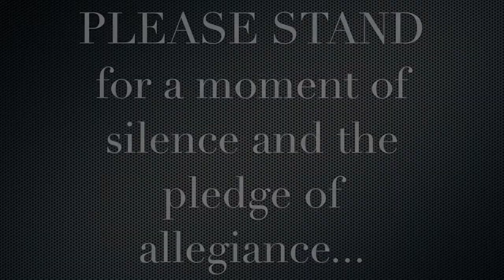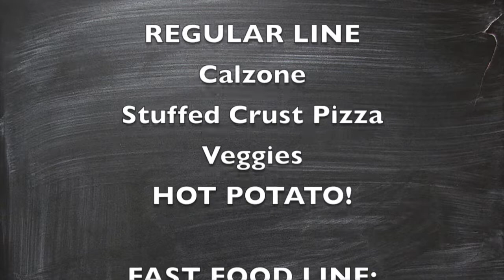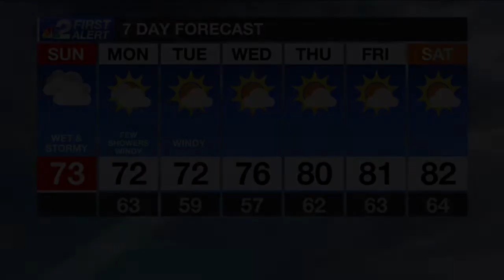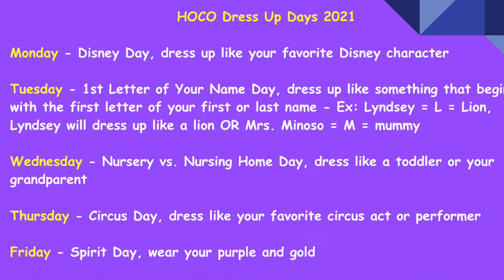Good Morning Daphne